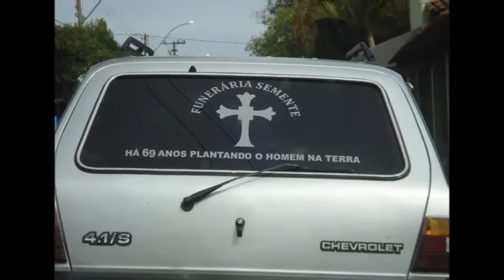Carros Funerários, " nossa ultima viagem"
Verdadeiras relíquias!